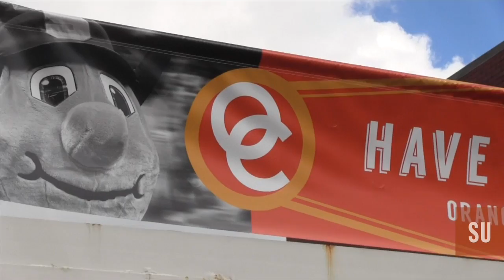Orange Central 2014 is Underway!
The reunion and homecoming that is Orange Central is now underway on the Syracuse University Campus.  What's it like coming back 50 years after graduation?